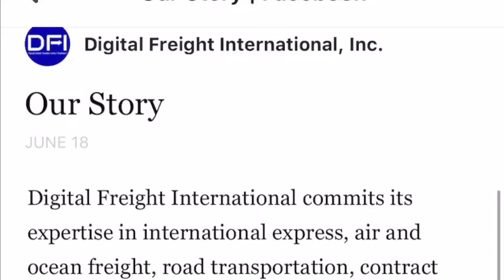I Choose Digital Freight International Incorporated | By Simon Says Vlog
Having Problems With Your Shipments?

Are You Looking For High Quality Forwarder & Broker?

And Also Affordable, Efficiency & Quick in Forwarding & Brokerage?

I know the best one for you...

Digital Freight Internation Inc.